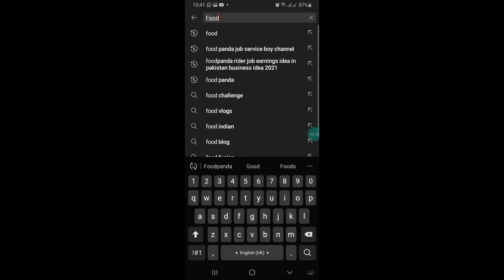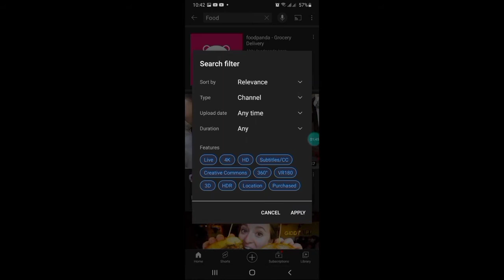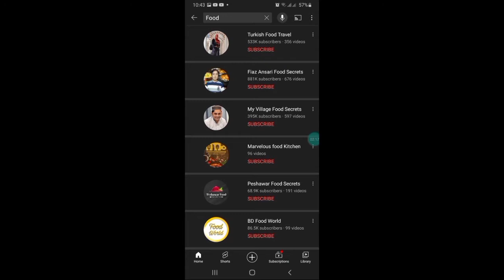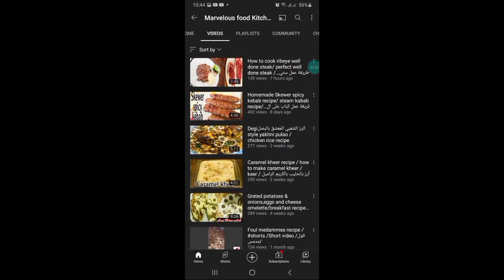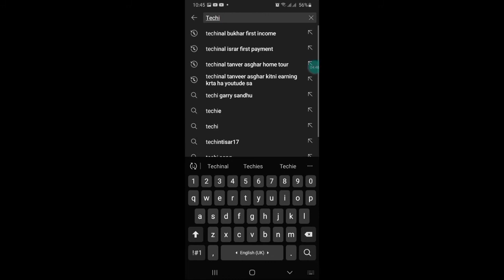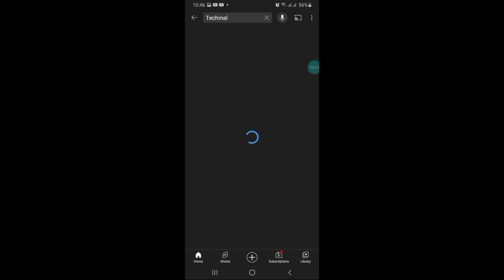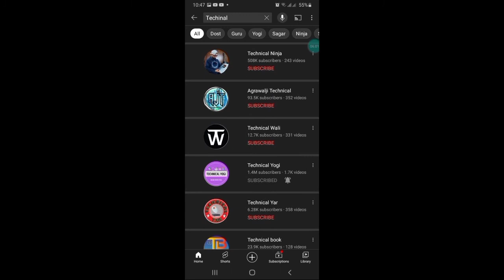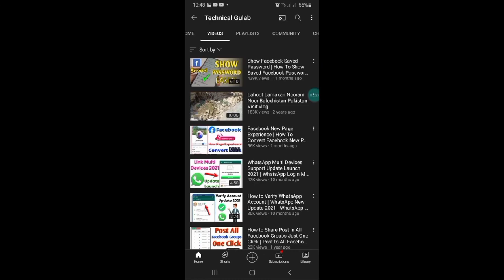Increase views on Youtube video | New Youtuber Grow youtube channel # Service Boy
Increase views on Youtube video # Grow Youtube Channel # New Youtuber Grow youtube channel

Apna youtube channel Grow kry is trick k sath or sath hi apna view hasil kr or life time Subscriber B ya video khas tor pr new Youtuber k lia ha jin k pass Searching topic nahi hota ha to wo ya trick ko follow krta hua topic search kry kabhi B ap k pass topic khtm nahi ho gy